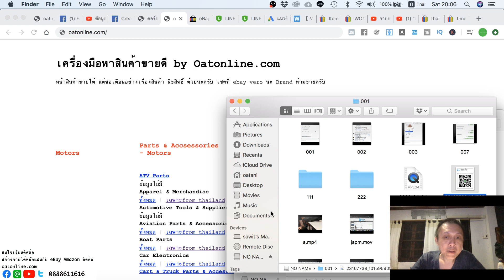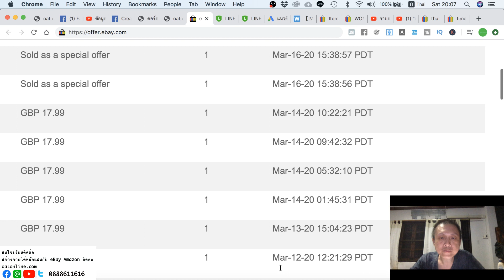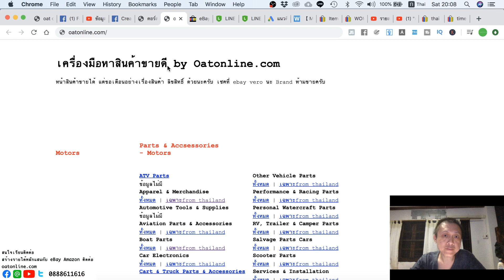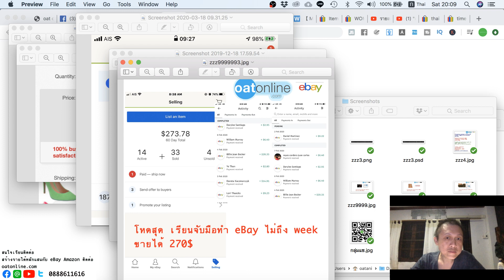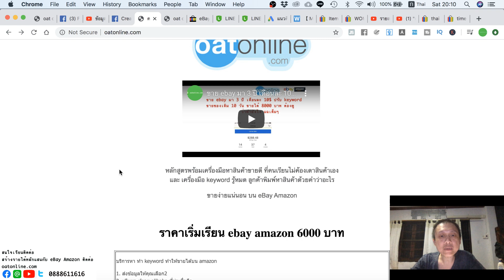ขายอะไรดี ebay ส้นสูงธรรมดาๆ ขายมาละ 8000 คู่ ราคา 700 + ราคาดีอยู่นะ